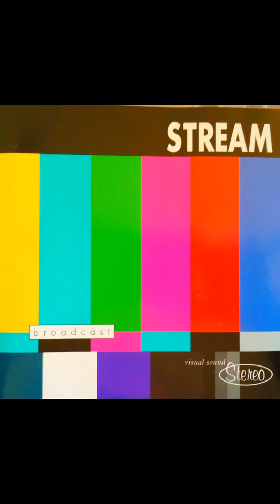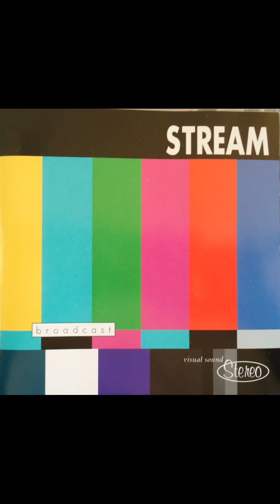Stream - Typical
The band Stream from the album Broadcast.
Recorded in Raleigh, North Carolina in Summer 1997 and Spring 1998.

Stream: Steve Engler (vocals, acoustic guitar, percussion); Jon Heames (acoustic & electric guitars, keyboards, bass, drums, percussion); Clark Huneycutt (acoustic & electric guitars); Michael Chamis (guitar, keyboards); Steve Potak (electric piano, organ); Jason Bone (drums, percussion).

Cover Art: Michael Traister